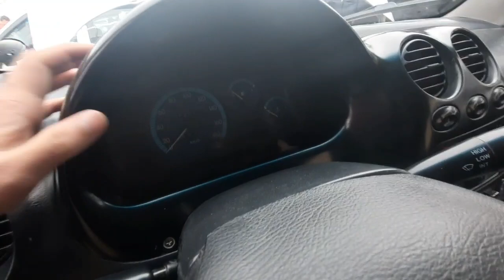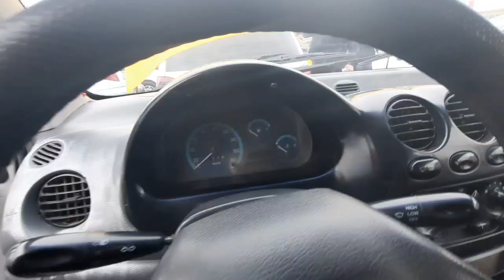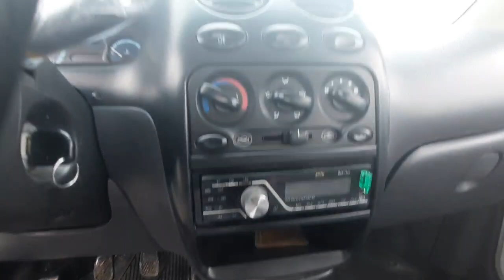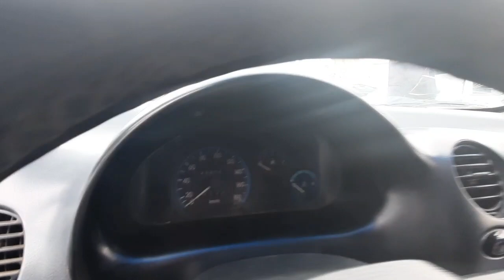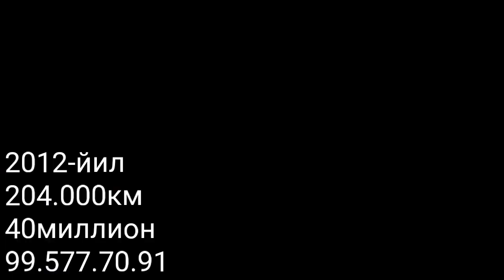1000$ ВАРИАНТГА ХАММА СУРАГАН МАТИЗ НАРХЛАРИ | ДЕНОВ МАШИНА БОЗОРИ 2021 |DENOV MASHINA BOZORI 2021